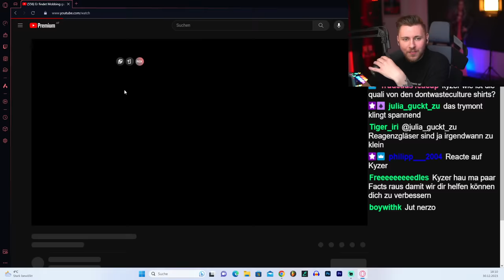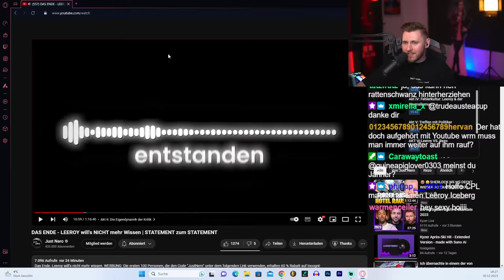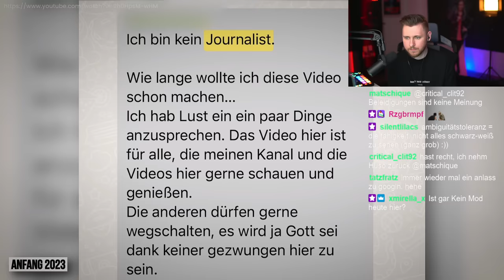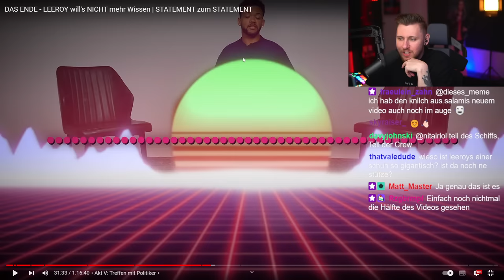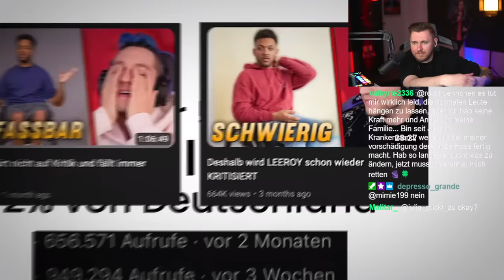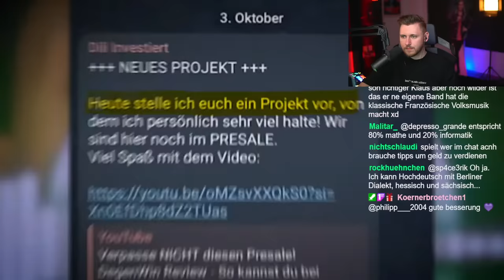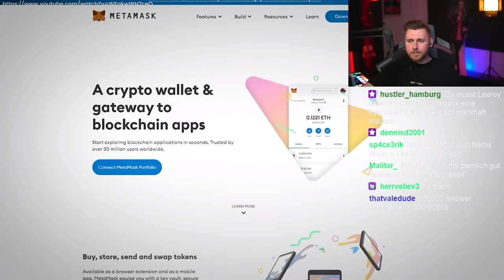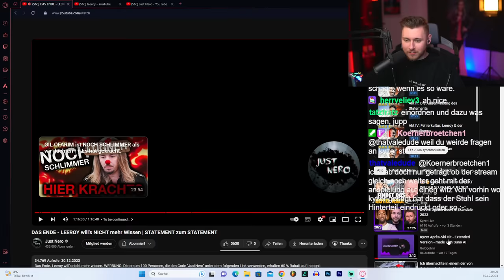Just Neros Statement zu Leeroy